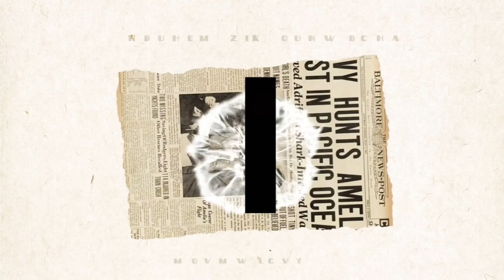DIY plastic bottles craft idea DIY. idea de artesanía de botella de plástico. гар урлал, санаа авах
plastic bottles craft idea DIY. idea de artesanía de botella de plástico. гар урлал, санаа авах 💌